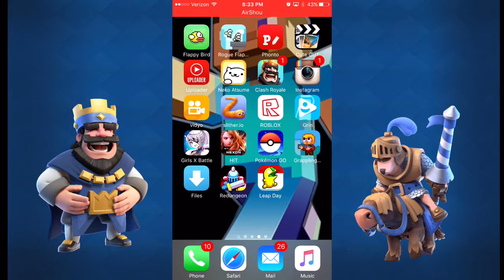Clash Royale: Epic battles! w/ redflamesx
Watch as Redflamesx and I go head to head in  several friendly battles. Who will be victorious? Watch to find out!

YouTube.com/user/redflamesx